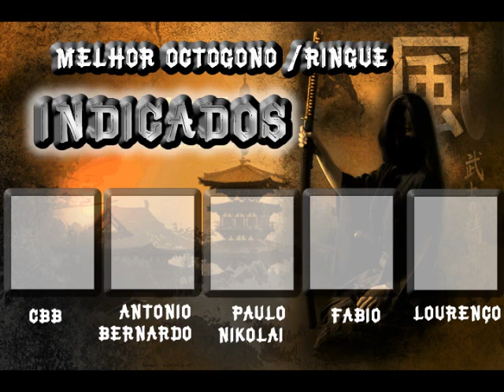TVMAC AWARDS INDICADOS 2010 UP DATE 7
LISTA DE INDICADOS PROVISORIA PARA O PREMIO DE MELHORES DO
A NO DAS ARTES MARCIAIS 2010